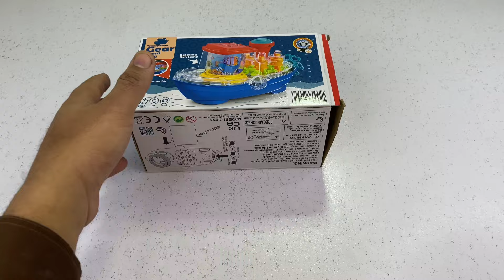Remote Control Helicopter Unboxing | rc control helicopter | Rc Gear Land Ship Unboxing | As Toys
Remote Control Helicopter Unboxing
Rc control helicopter
Rc Gear Land Ship Unboxing
As Toys

unboxing
remote control helicopter
unboxing as toys

re ship unboxing
rc remote control ship
re model submarine
rc cargo
rc submarine unboxing in hindi